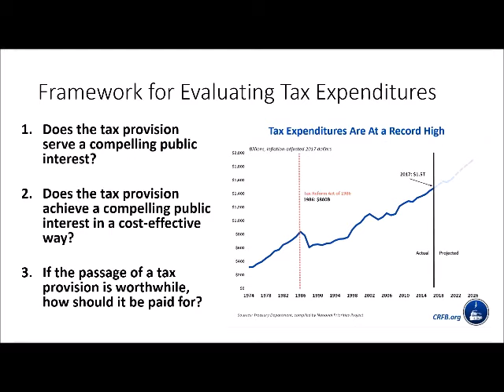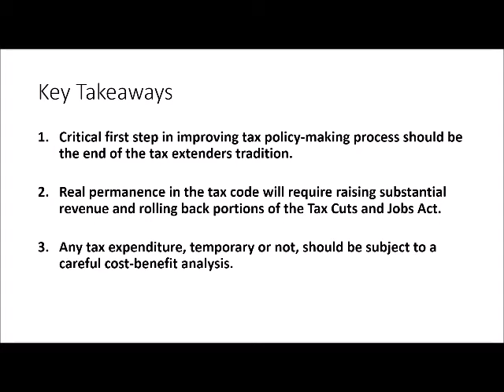Highlights of Richard Phillips Discussing the Tax Extenders at the Heritage Foundation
Highlights of the Institute on Taxation and Economic Policy's (ITEP's) Senior Policy Analyst Richard Phillips participating in the panel "Should the Expired Tax Provisions Be Given a New Lease on Life?" at the Heritage Foundation on April 12, 2018.